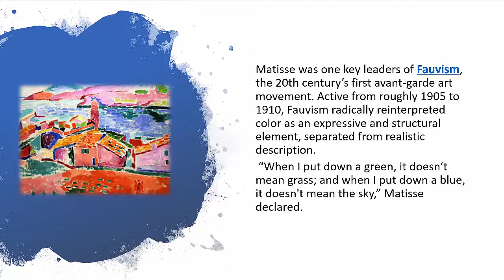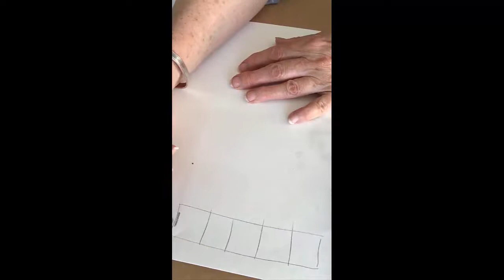Art Lesson 1